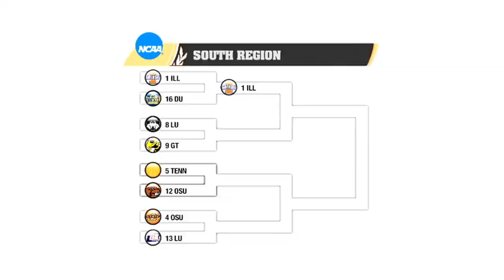Oregon State vs Tennessee NCAA Basketball 2021 Simulation RD 1 NCAA Tournament Game PS3